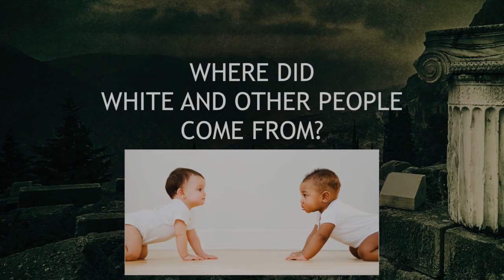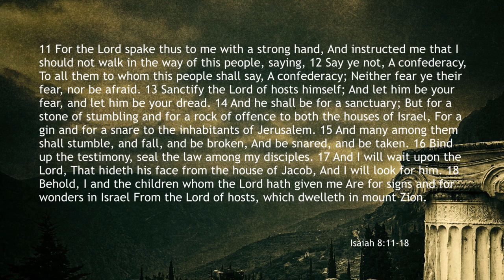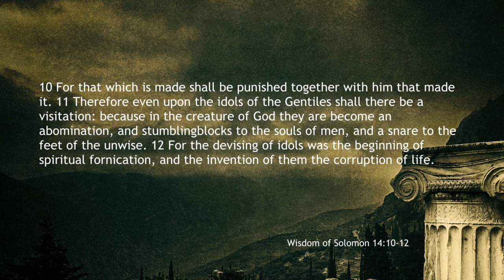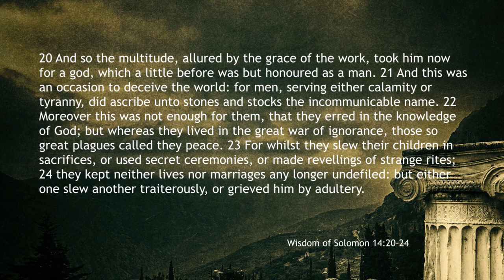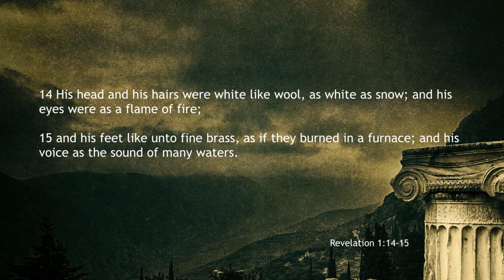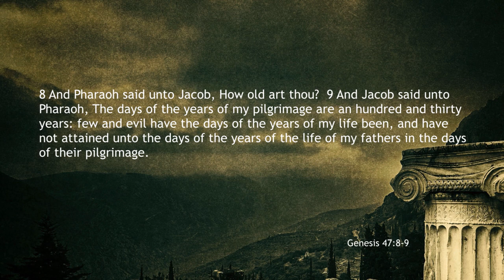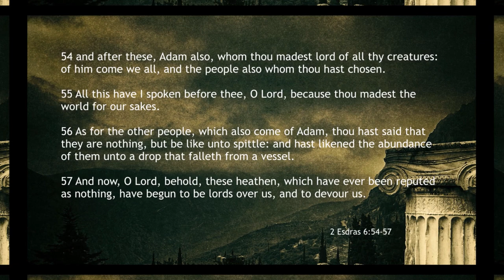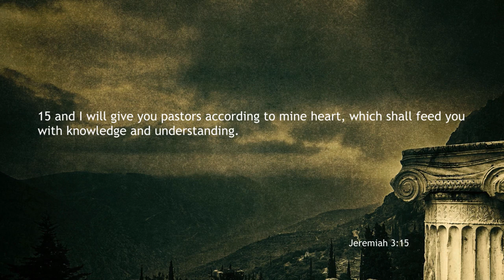Where Did White And Other People Come From?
Presents the Teachers of The Lost Sheep of Israel.
Elder M. Johnson, Hebraist and Precept Bible Teacher